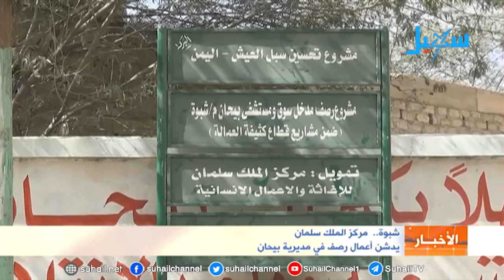نشرة الأخبار (التاسعة مساءً) 4-2-2019